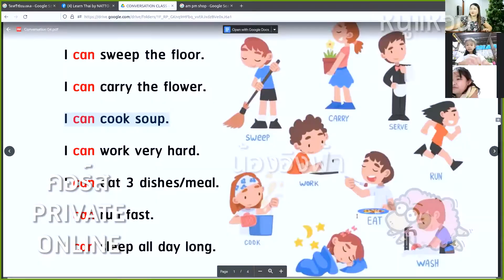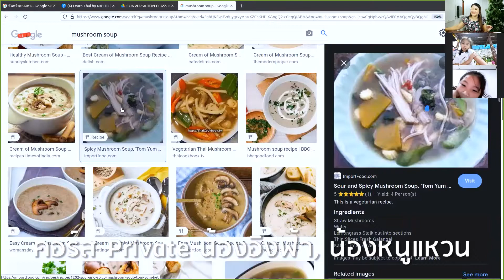คอร์ส Private (น้องอิงฟ้า, น้องหนูแหวน) - ภาษาอังกฤษคุณครูนัท - นครนายก (2021-08-25)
บ้านไหนที่กำลังกังวลว่าเด็กๆ จะขาดการเรียนรู้ต่อเนื่อง
เพราะโรงเรียนปิดยาวววว ... เหลือเกิน
การเรียนออนไลน์จะได้ผลจริงๆ เหรอ ??
เห็นคลิปนี้แล้วรู้สึกอย่างไรกันบ้างคะ ??
ภาษาอังกฤษเป็นวิชาที่เราไม่สามารถเรียนรู้
ได้จากวิธีการ "ท่องจำ" หรือนั่งเรียนในห้อง
หากแต่เราสามารถเรียน และเข้าใจมัน
ผ่านการซึมซับ และ หาโอกาสใช้งานมันให้บ่อย
เพื่อ Program ทุกอย่างสู่ระดับของจิตใต้สำนึก
เราถึงจะสามารถใช้งานมันได้อย่างถูกต้อง
แน่นอนว่าทั้งหมดนี้ต้องอาศัยเวลา และความต่อเนื่อง
น้องอิงฟ้า และน้องหนูแหวน ชั้น ป.1
English Program จาก ร.ร.อนุบาลนครนายก
เริ่มมาเรียน Private กับคุณครูนัทได้ 10 ครั้ง
ผ่านไป 1 เดือน ... เห็นการเปลี่ยนแปลงได้ชัดเลยว่า
ความกลัวภาษาอังกฤษในใจที่เคยเป็นอุปสรรคนั้น
ถูกขจัดออกไปจนหมดสิ้น !!!
วันนี้เด็กๆ สามารถอ่านได้ ฟัง Teacher เข้าใจ
ภาษาอังกฤษกลายเป็นเรื่องที่น่าท้าทาย สนุก
และมีความสุขมากๆ ถ้าได้เริ่มต้นอย่างถูกต้อง
วันนี้โลกของภาษาอังกฤษสำหรับทั้งสองคน
เปลี่ยนไปอย่างถาวร เด็กๆ สามารถสื่อสาร
และแต่งประโยคเองได้ขนาดนี้
และถึงแม้ว่าจะเป็นการเรียน Online ผ่าน ZOOM
ทั้งคู่ก็สามารถต่อยอดเพื่อเรียนรู้ได้อย่างต่อเนื่อง
ยอดเยี่ยม และชื่นชมมากๆ ปรบมือให้รัวๆ เลยจ้า ^^
ขอบคุณครอบครัวของน้องอิงฟ้า และน้องหนูแหวน
ที่ไว้ใจให้คุณครูนัทเป็นที่ปรึกษาให้น้องนะคะ